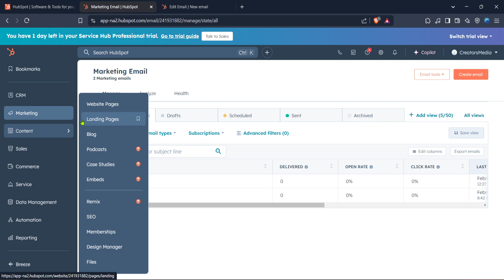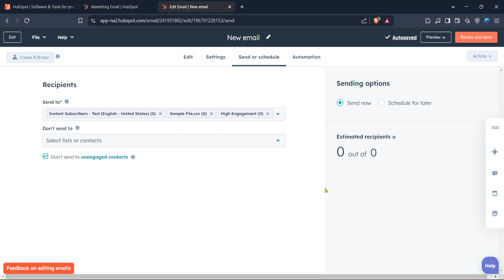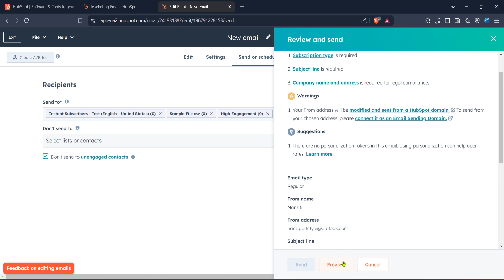How to Send Mass Emails on Hubspot (updated Method) (Full 2025 Guide)